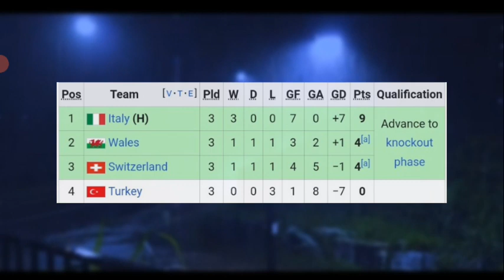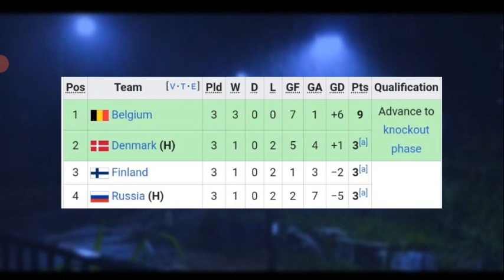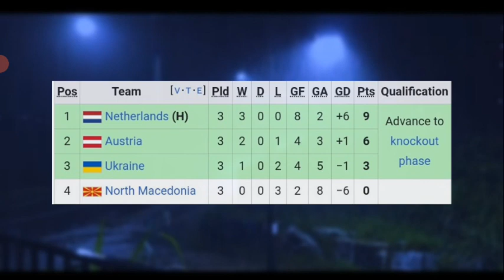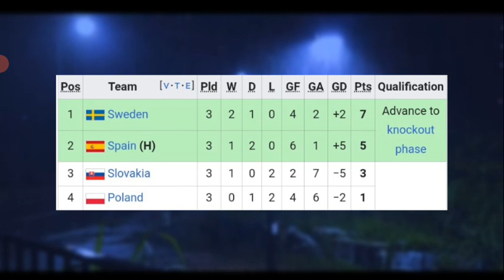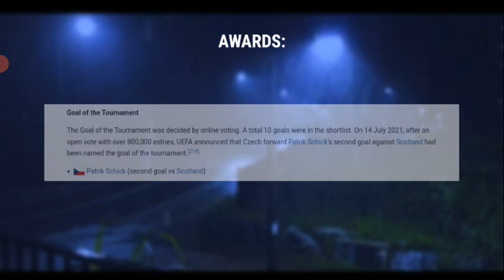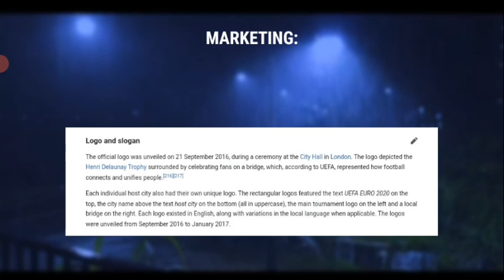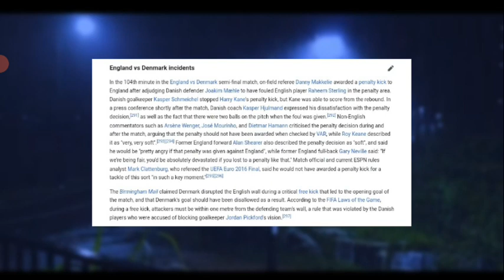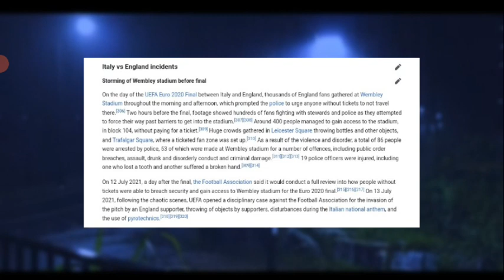UEFA Euro 2020 - Full Information [Group Stage, Knockout Stage And Etc...]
Doing the video about full information of UEFA Euro 2020!